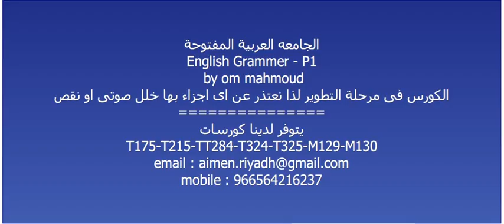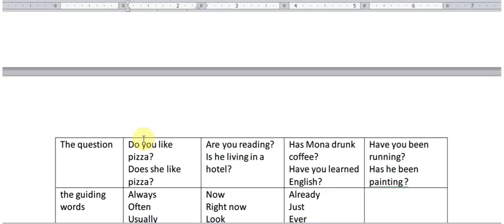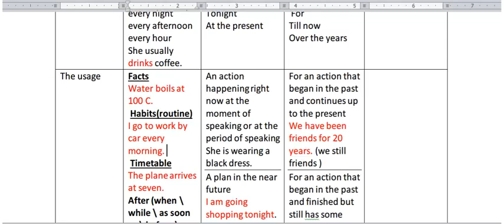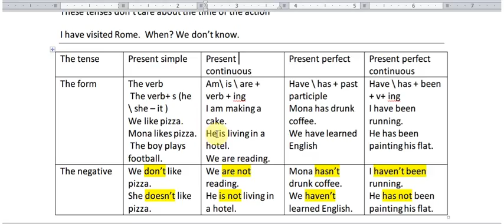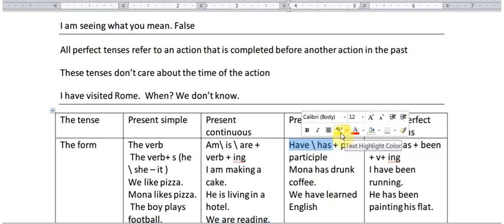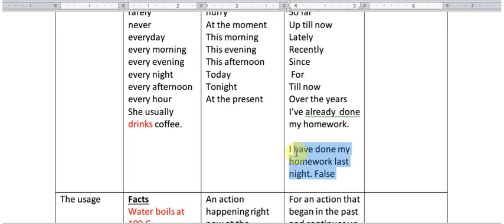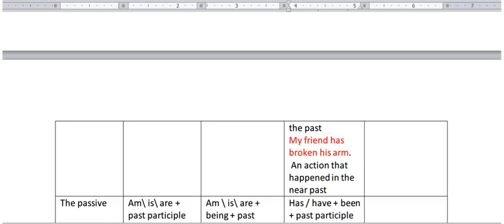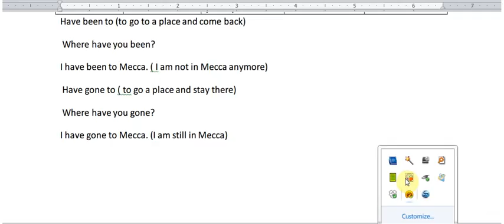Englisgh Grammer By om mahmoud